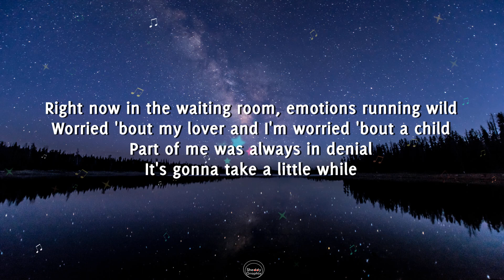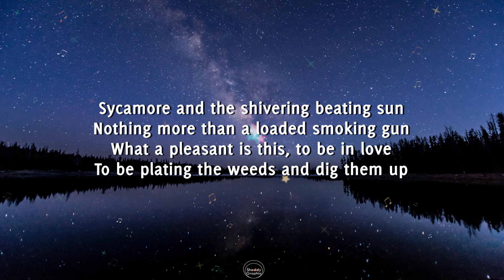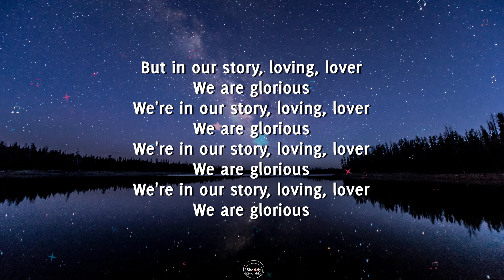Ed Sheeran SYCAMORE Lyrics Video